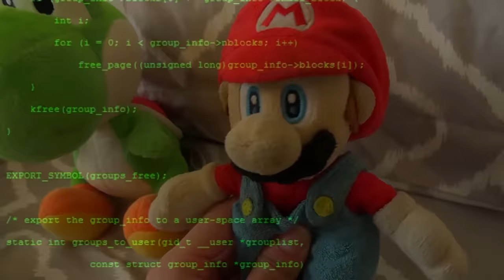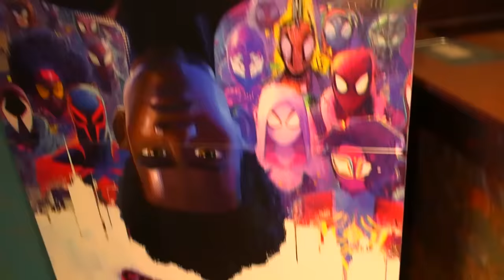¡Mario Va a la Película de Mario! - CMB en Español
¡Mario, Luigi, Bowser Jr, Yoshi y sus amigos van a ver la película de Super Mario Bros de Nintendo e Illumination en los cines!